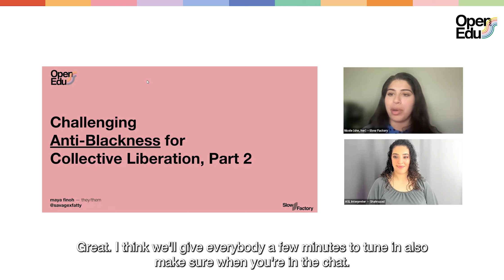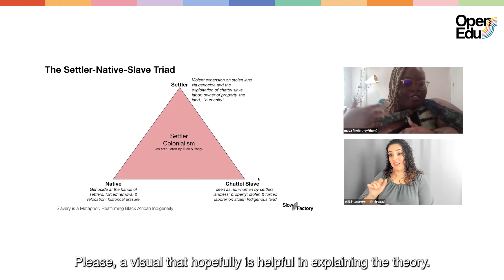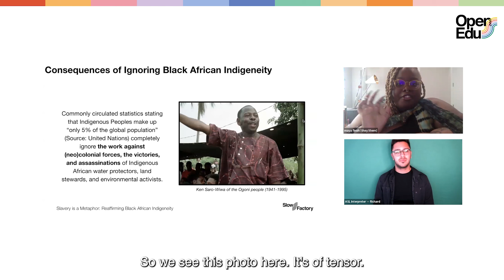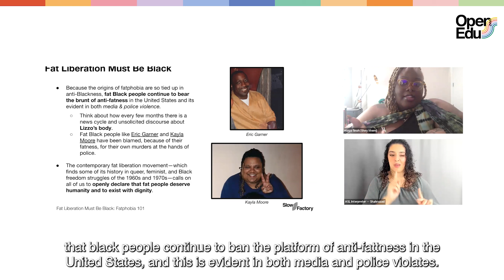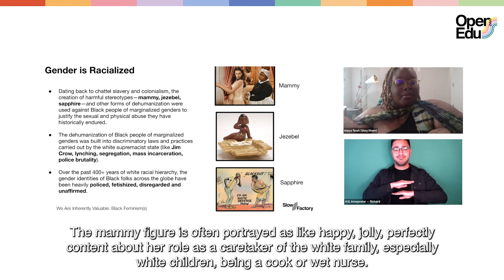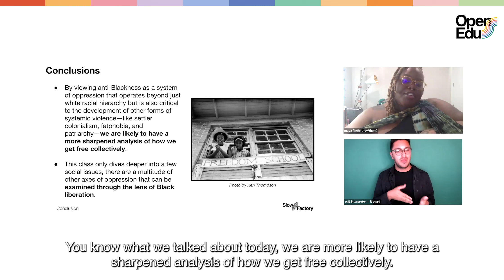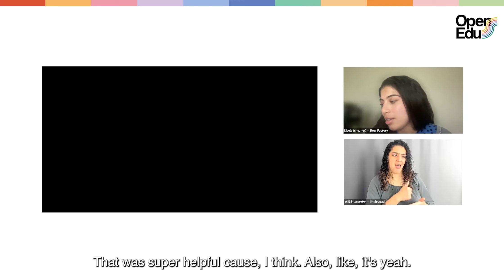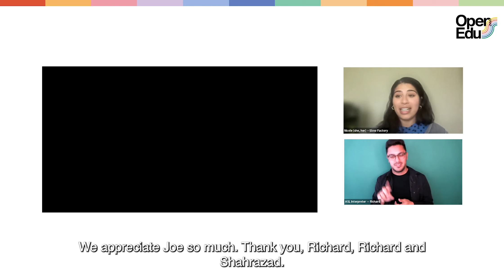Challenging Anti Blackness for Collective Liberation (Pt. 2) with maya finoh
This class is for participants who attended Part 1 or who already have a deep knowledge of the history of systemic anti-Black racism. Part 2 will dive deeper into the ways in which anti-Blackness is a foundational aspect of modern formations of settler colonialism, anti-fatness, and patriarchy. We will examine these various axes of oppression so that we may engage in our multifaceted liberation movements with the full understanding that without Black Liberation we cannot achieve collective liberation.